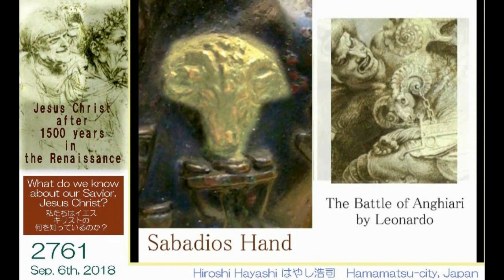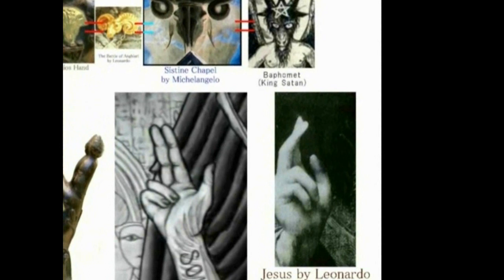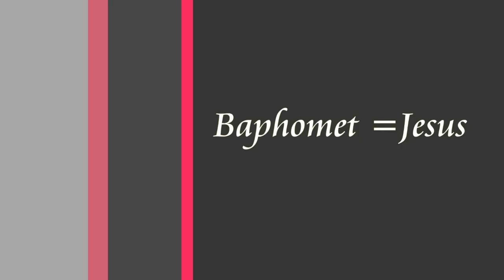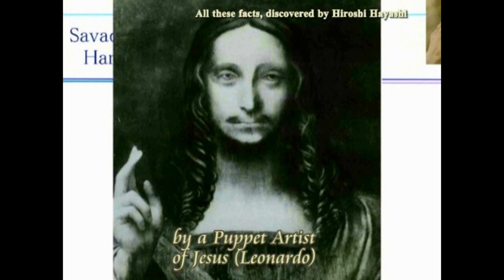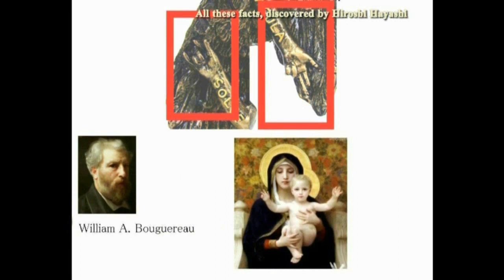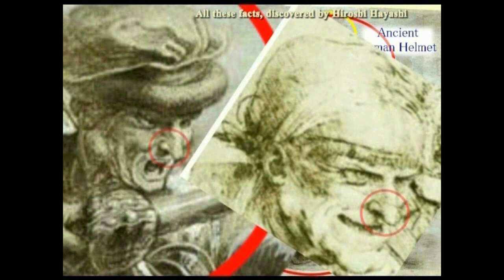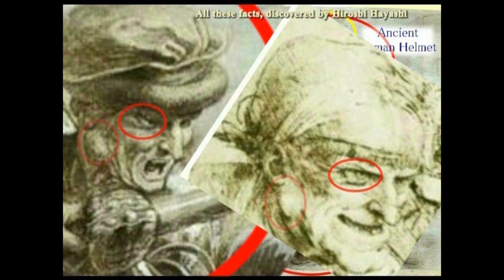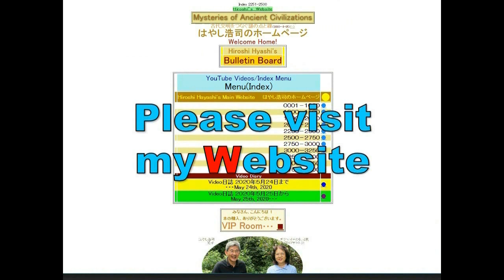4344【01D】Baphomet=Marduk,Patron Deity of Bbylonバフォメット＝マルドック説＋バビロンの主神＋一度常識を解体せよHiroshi Hayashi JP